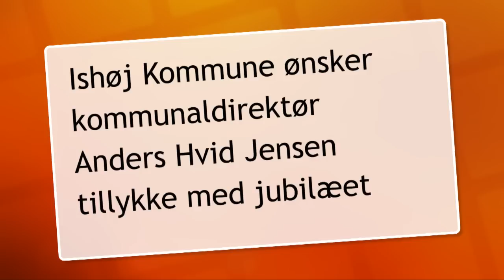Kommunaldirektøren fejrer 40 år i Ishøj TV-Ishøj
Kommunaldirektør Anders Hvid Jensen har taget noget af et spring op ad den kommunale karrierestige fra kontorelev til direktør. Mandag den 1. august kan han fejre 40 års jubilæum.